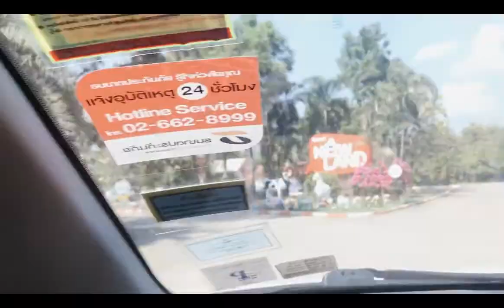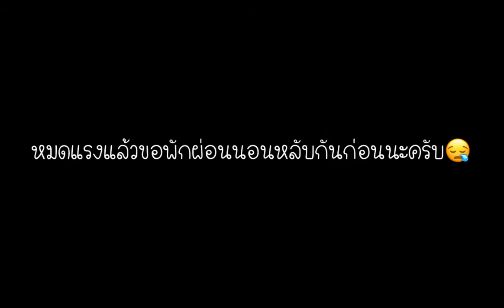อันนาพาพ่อเที่ยว 25(อันนาพาบุกรังผึ้ง!!!) ep.25 vlog no.25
สำหรับตอนนี้อันนาพ่อพ่ออาร์ตบุกตลุยรังผึ้ง!!! ส่วนอยู่ที่ไหนอละจะโดนผึ้งต่อยมั้ยมาดูกัน
ช่องของอาร์ตKPNเองครับ ดูคลิปร้องเพลง และรายการ "อันนาพาพ่อเที่ยว"
ฝากทุกคนกดไลค์กดแชร์ กดปุ่ม “ติดตาม” หรือ “SUBSCRIBE” หรือกด 🔔 กระดิ่งดิ๊งดั๊ง ในช่องของพ่ออาร์ตด้วยนะครับ
ติดตามพวกเราได้ที่ (work only)